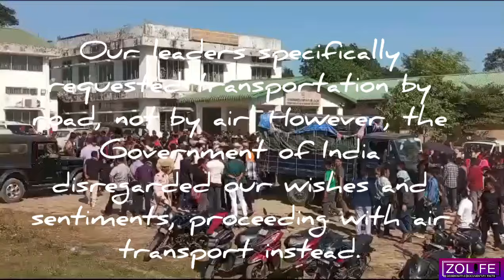🙏 Our Martyrs AIRLIFTED to Lamka! 🙏